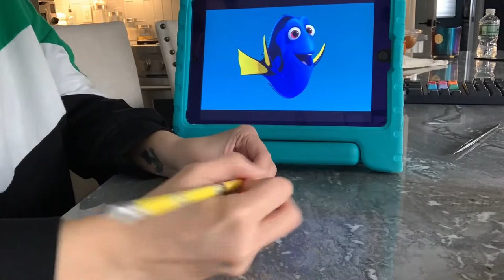Painting a keyboard - D for Dory and Dumbo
My son and I decided to paint a keyboard full of Disney characters! Here is our process. In this video we Have Pluto and Goofy!

We asked everyone across Facebook, Instagram, tiktok and YouTube who they think the D should be and the winner was Dory! Second place was Dumbo so we decided to include him on the keyboard too.

Don’t forget to comment who you think E should be!